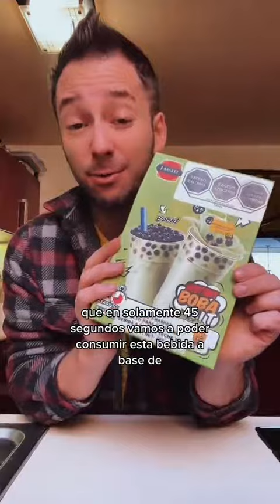pearls Probando la bebida de tapioca famosa de Tiktok! 😛